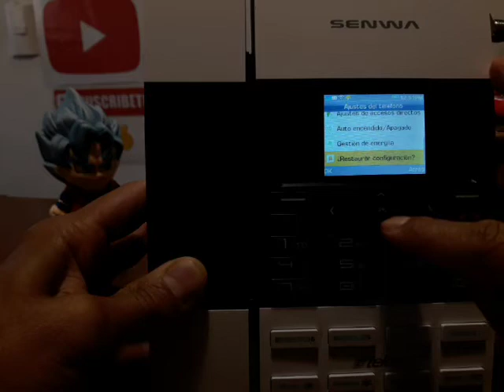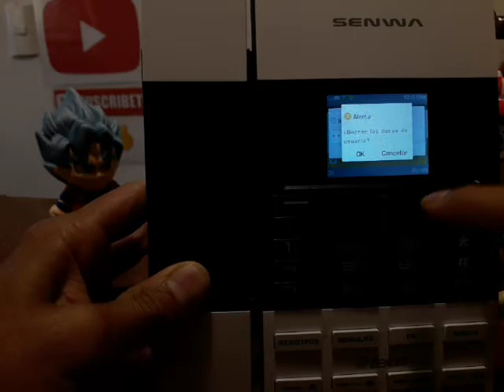como restablecer todos los ajustes telefono de casa senwa